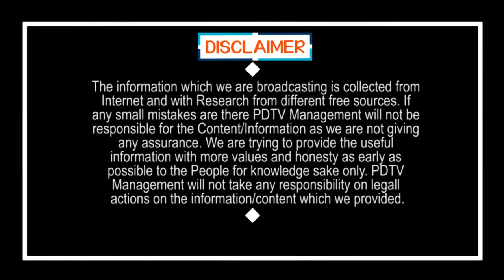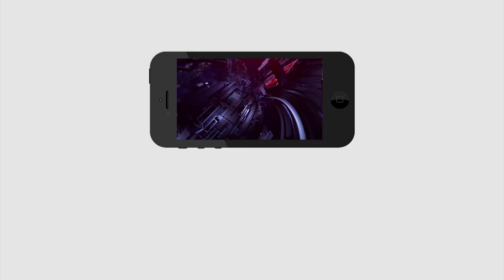Common Man Comment On Jagan Ruling | జగన్ పాలనపై సంచలన వ్యాఖ్యలు చేసిన ముస్లీం నాయకుడు | PDTV News